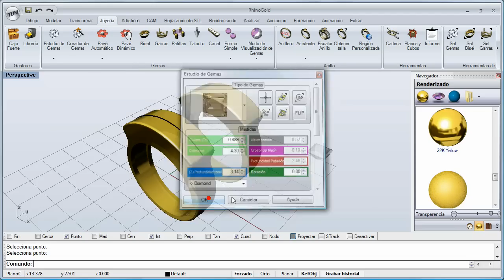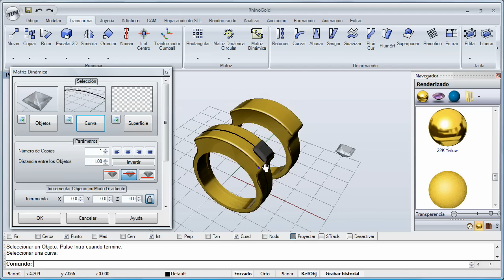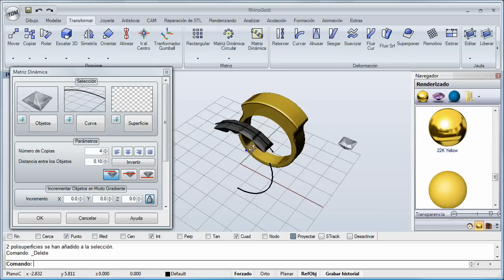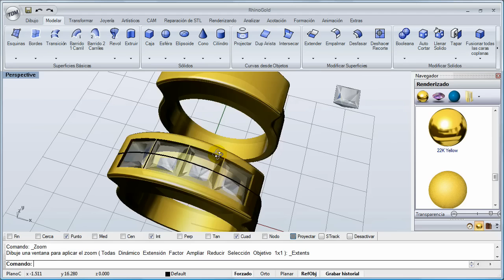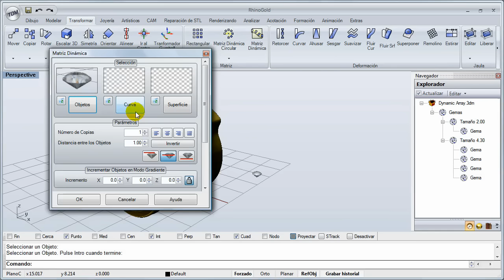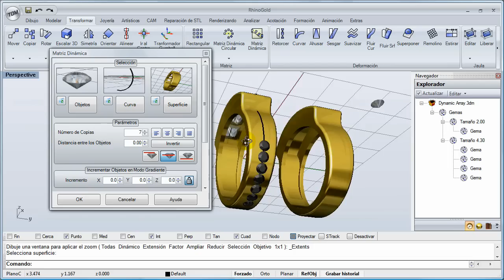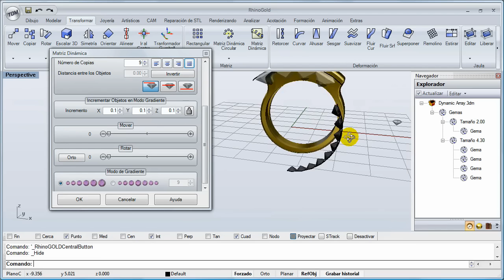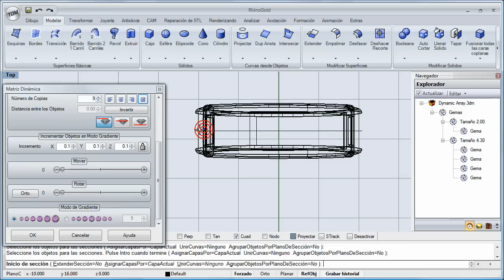RhinoGold 2.0 - Formación Nivel 1 - 7.5 Matriz Dinámica (Parte 1/2)